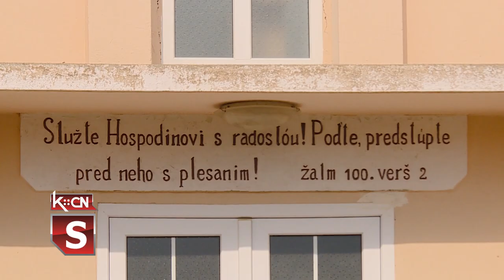Rekonstrukcija enterijera crkve u Binguli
U Slovačkoj evangeličkoj crkvi u Binguli privode se kraju radovi rekonstrukcije enterijera ovog sakralnog objekta. Početkom proleća urađeni su radovi na izmeni starog patosa, saniranju vlage u zidovima i dotrajale elektro instalacije. Trenuto su u toku molerski radovi koji će do kraja meseca biti završeni.